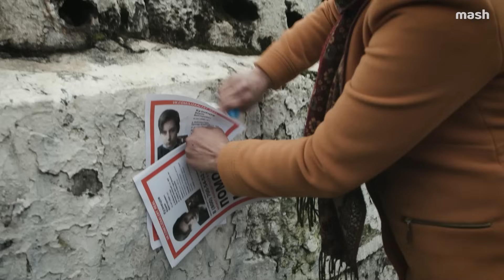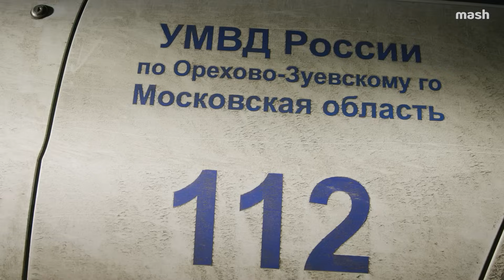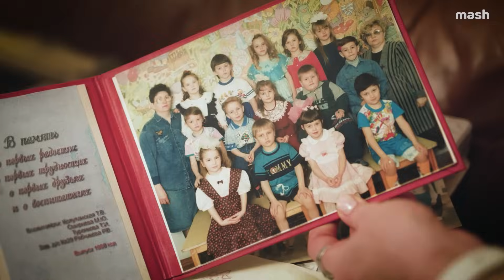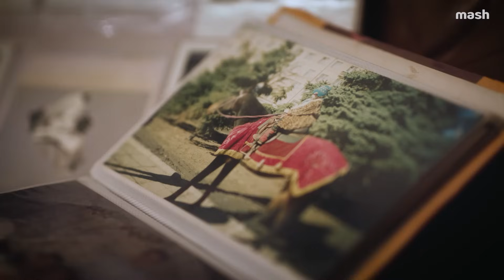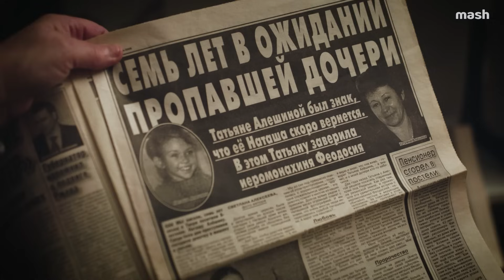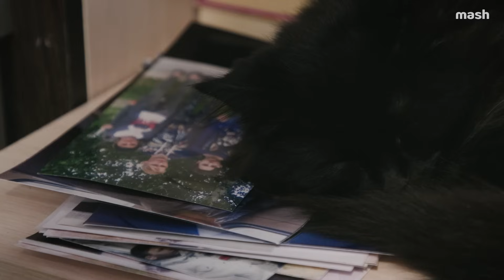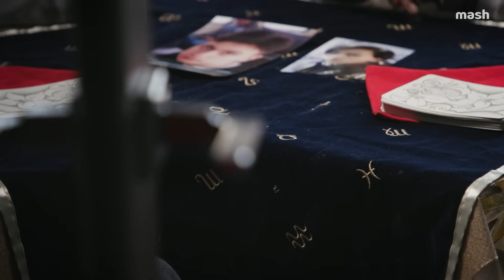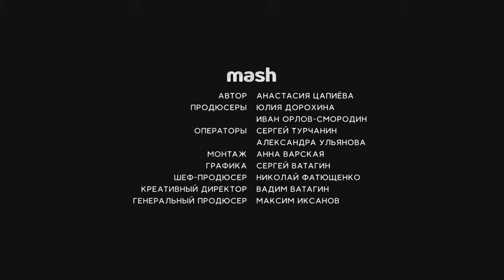Матери пропавших детей: истории тех, кто готов ждать всю жизнь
В России ежегодно пропадают около 50 000 детей. От нескольких сотен до полутора тысяч таких заявлений переходят на следующий год, то есть дети так и не находятся. Родители пропавших без вести спустя месяцы, годы и даже десятилетия вопреки всему надеются услышать заветное “Найден. Жив.” Даже когда полиция закрывает дело. Мы встретились с двумя матерями. Одна потеряла сына, другая - дочь. Их дети просто исчезли, нет никаких свидетелей и зацепок. Каково это жить в вечном режиме ожидания и как не сойти с ума?